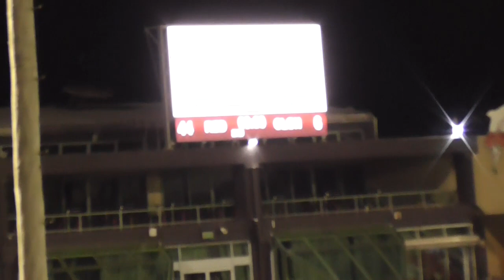2017 Redcliffe State High School Grand final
Redcliffe State High School
v
Clontarf State High School